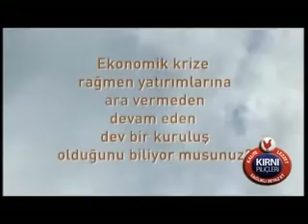08 NİSAN SİL BAŞTAN 300h09m00s 00h18m00s